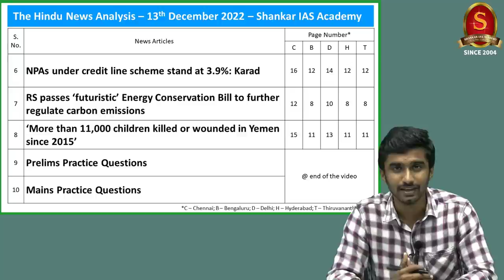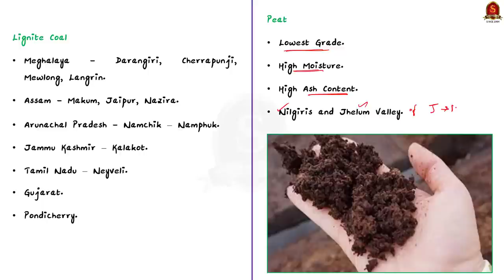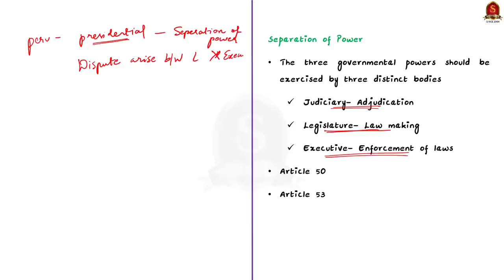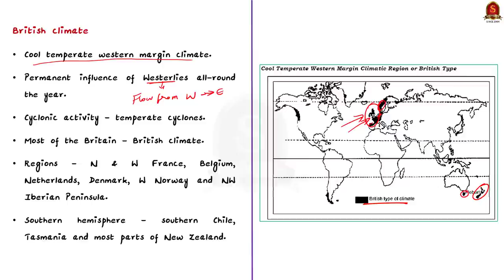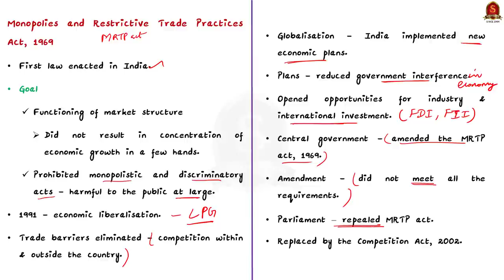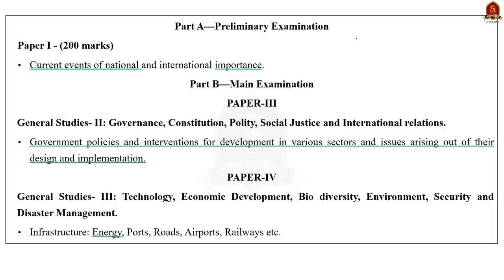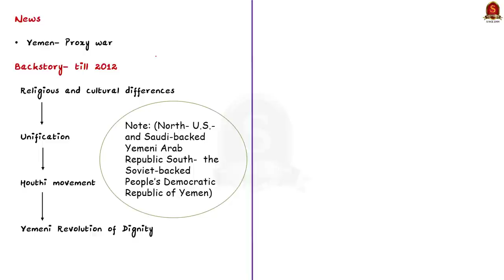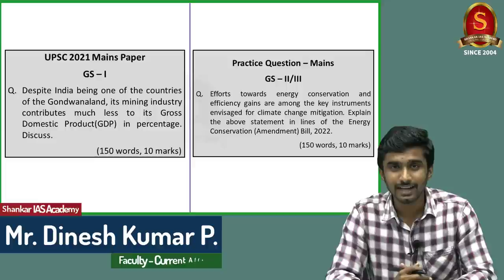The Hindu Daily News Analysis || 13th December 2022 || UPSC Current Affairs || Mains & Prelims '23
Time Stamping
►►Introduction - 00:00
►►List of Topics - 00:27
1. India imported coal worth ₹2.3 lakh crore in April-September (Different types of Coal, Coal mines in India, Why India imports coal) - 00:40
2. Cycles of crises (Editorial – 12/12/2022) (Seperation of power, Fusion of power, Division of power) - 08:43
3. Protests against the ouster of Castillo turn violent in Peru; new President proposes moving up elections (Seperation of power, Fusion of power, Division of power) - 08:43
4. White Blanket (Image) ( British climate, Why London hardly gets snowfall) - 13:50
5. Big Tech and the need in India for ex-ante regulation (Editorial) (CCI, MRTP act, Anti-competitive behavior of e-commerce companies) - 18:37
6. NPAs under credit line scheme stand at 3.9%: Karad (What is NPA, Different types of it) - 26:36
7. RS passes ‘futuristic’ Energy Conservation Bill to further regulate carbon emissions (Energy conservation amendment bill) - 29:35
8. ‘More than 11,000 children killed or wounded in Yemen since 2015’ (Houthi rebels, yemen conflict) - 34:21
9. Prelims Practice Questions - 37:30
10. Mains Practice Questions - 40:04

Important topics such as npa houthis londonsnowfall yemen energyconservation coal anthracite are vividly discussed in UPSC Civil Services Exam Perspective in this video, with a special Practice cum Revision session in the end.